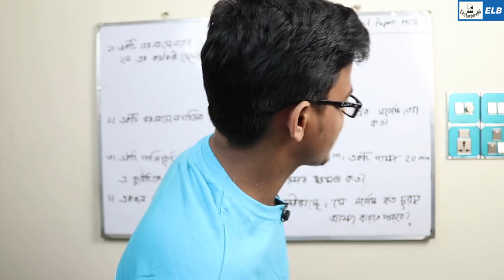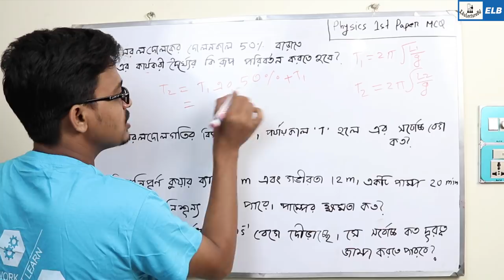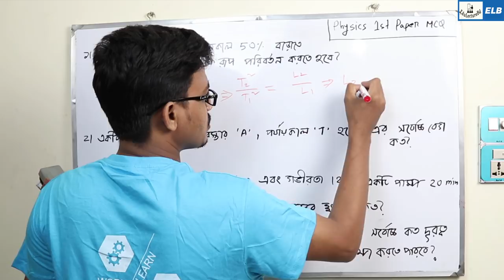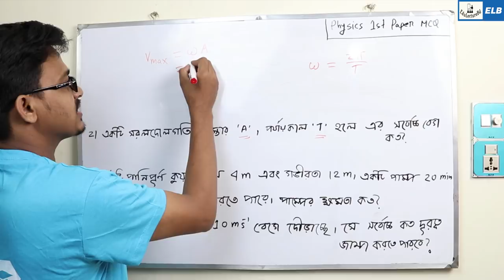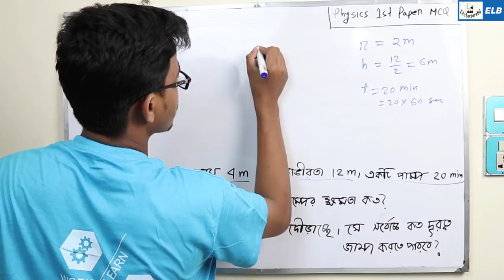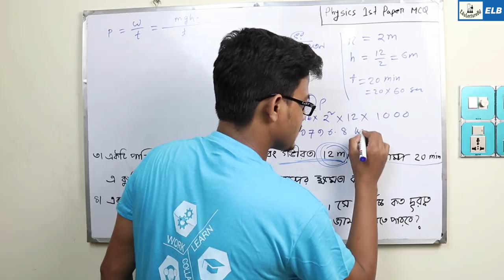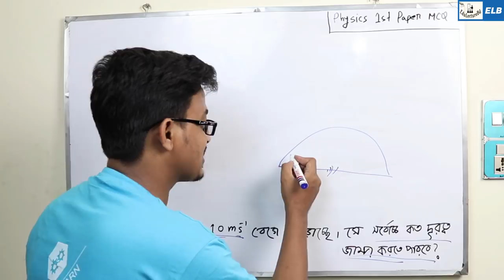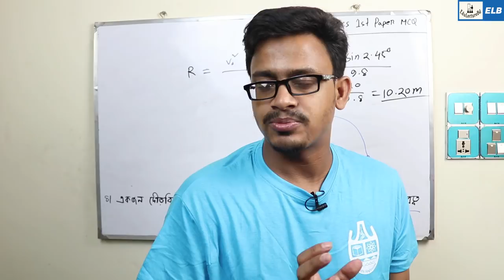HSC Physics 1st Paper Mcq Suggestion 2019 | ELB | Md Bahar Ullah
physics 1st paper mcq 2019
HSC Physics 1st paper mcq suggestion 2019